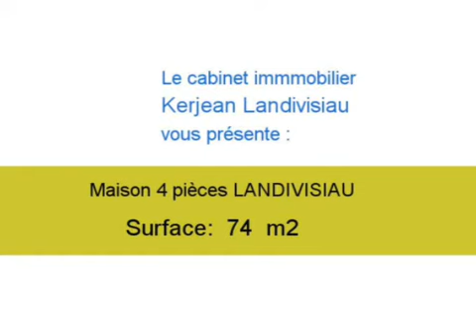Location Maison LANDIVISIAU 29400 - 74 m2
Cliquez sur ce lien pour en savoir plus (prix, contacts)

A louer à LANDIVISIAU une maison de 74 m2.

Annonce immobilière : Location Maison LANDIVISIAU 29400 Finistère